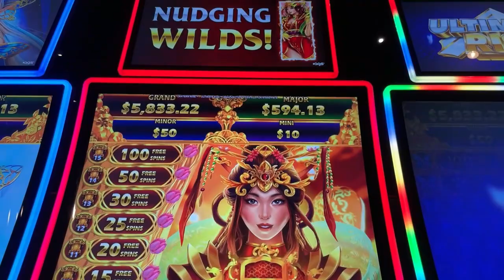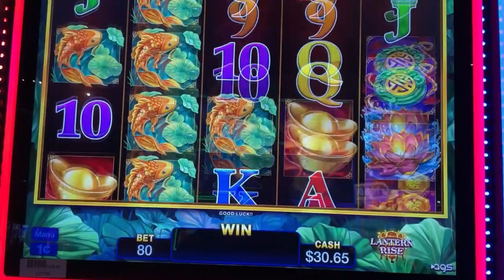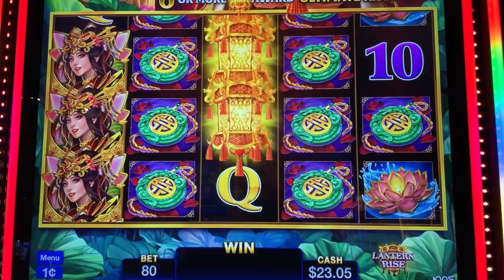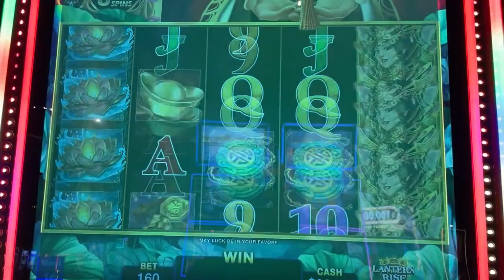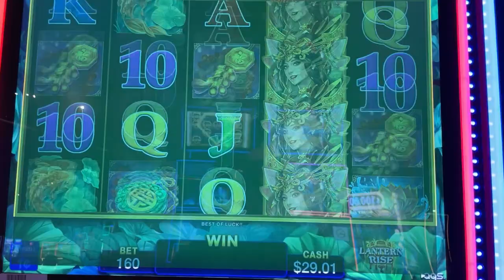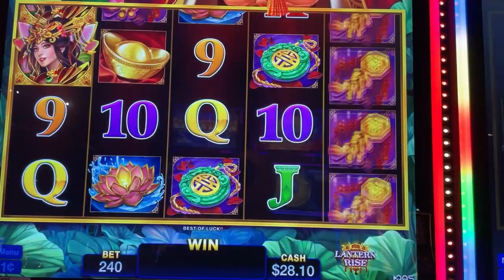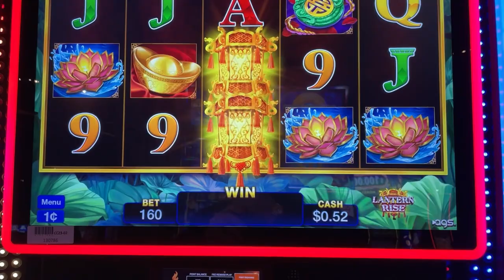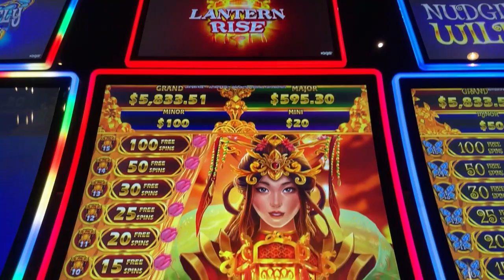Ryan Richard Slots "Lantern Rise" Slot Machine at Potawatomi Hotel & Casino